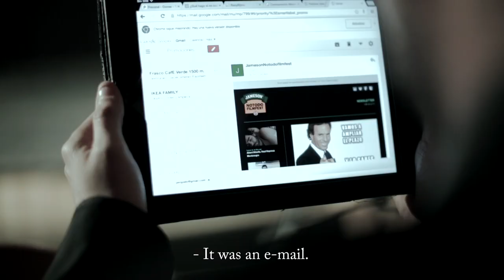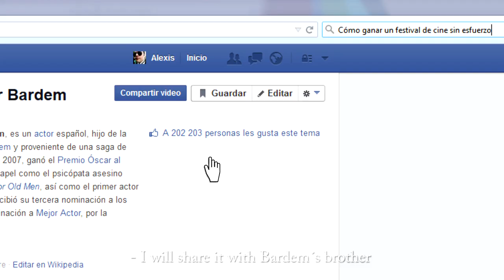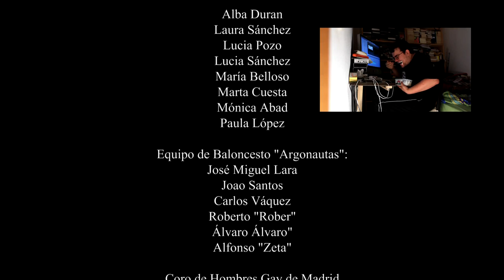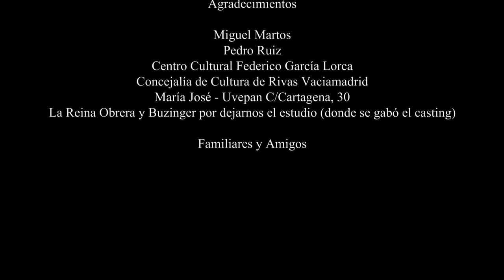La gala final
de Alexis Garduño